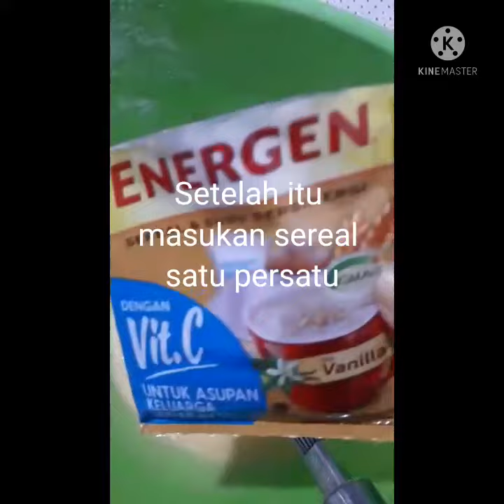Cara Membuat Brownis Kukus Sereal Keju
Assalamualaikum semuanya..
Smoga pemirsa sejahtera, bahagia dan sukses slalu..

    ⚘Brownis Kukus Sereal Keju⚘
  ( Cheese Cereal Steamed Brownies )

Bahan-bahannya / Ingredients :
*   9  Sdm  Tepung Terigu / Flour
*   9  Sdm  Minyak Sayur / Vegetable Oil
*   9  Sdm  Gula Pasir / Sugar
*   3  Sdm  Air / Water
*   1  Sdt    Baking Soda / Baking Soda
*   1  Sdt    Soda Kue / Baking Soda
*   3  Butir  Telur / Egg
*   2  Sachet Susu Kental Manis Bendera /
         Sweetened Condensed Milk
*   2  Sachet Energen Sereal Vanilla / Vanilla
         Cereal Energy

Bahan Toping :
* 1  Sachet Susu Kental Manis Bendera /
       Sweetened Condensed Milk
* 1  Pcs Keju Kraft Cheddar 165 Gram  👉 Diparut
       / Cheese in grated

Untuk cara membuatnya tonton videonya yaaa..
Terima kasih.. 🌷

Happy Watching...